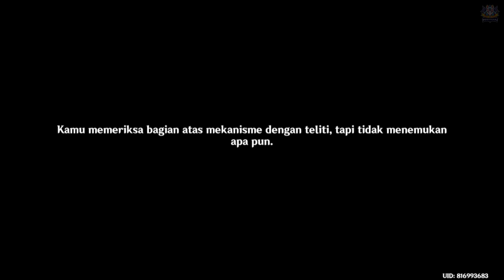Quest Dunia IBU MUSE | Jejak Narcissus Bag. 1 | 【Genshin Impact 】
Semoga Membantu.